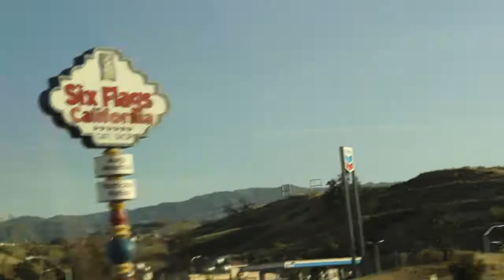Santa Cruzn Chelsea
Santa Cruzn Chelsea is 2 local beach soccer teams from Santa Cruz, California. together they joined to form a super team and made their way to Santa Monica, CA. it was a 6 team Mens Open Tournament. They Finished second place with 7 of there players being under the age of 18 managed to accomplish 2nd place.